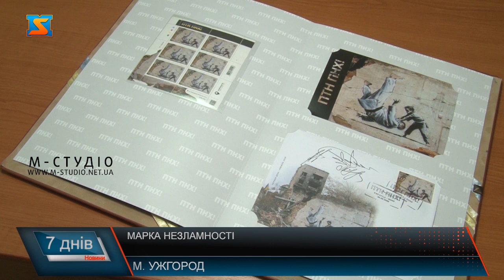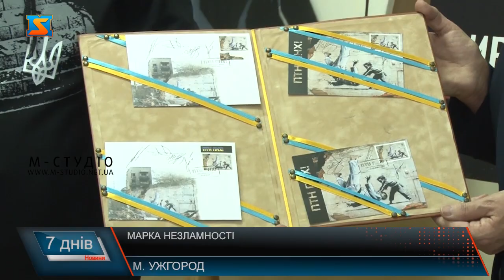Марка незламності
Поштову марку  «ПТН ПНХ!» Укрпошта символічно  ввела у обіг 24 лютого – у  річницю повномасштабної війни. Частина з вартості поштвого блоку піде на відновлення українських шкіл. На марці – у поєдинку юний дзюдоїст поклав на лопатки Путіна, що означає однозначну перемогу над суперником! Це - графіті  відомого вуличного художника та політичного активіста Бенксі  зі стіни  зруйнованого будинка у селищі  Бородянка на Київщині. А з боку символічний напис. 7 гривень з кожної марки піде на відновлення українськиїх шкіл! Тож локацію для погашення марки обрали не випадково! У стінах Закарпатської академії мистецтв! Неаби яке значення саме цей випуск  має  для філателістів. Тираж марки – півторамілйьони примірників або 250 тисяч маркових аркушів вартістю 180 грн., з яких 42 грн  – благодійний внесок. А ще випустили тематичні конверти та листівки, світшоти і футболки.